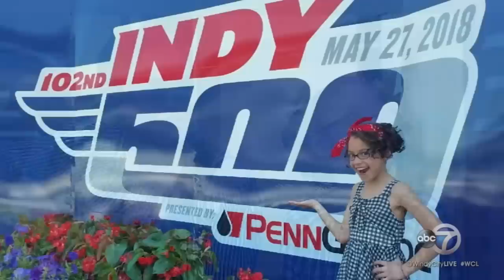Liamani and Anaya Segura | Amazing Kids | “Photograph” by Ed Sheeran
ADORABLE: 10-year-old Liamani and 12-year-old Anaya blew us away with their performance of “Photograph” by Ed Sheeran!